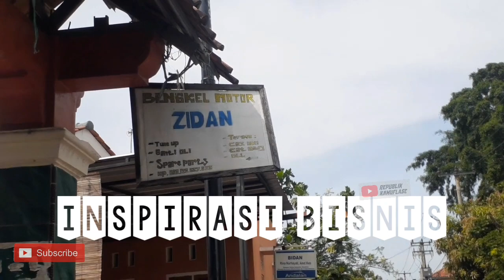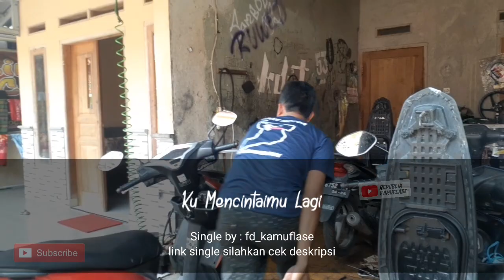MESKI DI GANG SEMPIT, KONSUMEN TETAP NGANTRI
Assalamu'alaikum
hai abrew-abrew kabar baik doung pastinya

Di video kali ini kita lagi di Cirebon nih brew. Ada bengkel motor yang tempatnya di gang sempit tapi konsumennya ngantri banget brew. Nama bengkelnya Zidan motor dan kang Deden sebagai owner sekaligus montirnya ternyata pernah menjuarai balap motor Bupati Cup.

Doi buka tiap hari juga meneriman jasa panggilan kerumah. Biasanya buka dari jam 7 pagi sampai bengkelnya sepi.

service motor matic 50k
service motor gigi 40k

Alamat Zidan Motor
Blok Wage Desa Sampih Kec. Susukan Lebak Kab. Cirebon

Kepoin yuk

zidan motor

deden bengkel

deden sampih

deden bengkel motor sampih

deden zidan motor sampih

bisnis cepat balik modal 2022

peluang bisnis

peluang bisnis 2022

peluang usaha

peluang usaha 2022

usaha sampingan

usaha sampingan 2022

bisnis tanpa modal 2022

peluang usaha

peluang usaha 2022

usaha kekinian

usaha kekinian 2022

ide bisnis

ide jualan

ide usaha

ide kreatif

ide kreatif 2022

bisnis rumahan

bisnis rumahan 2022

inspirasi usaha

juragan bengkel motor

juragan bengkel motor cirebon

usaha bengkel motor

usaha bengkel motor cirebon

cara menjalankan bisnis bengkel motor

cara menjalankan bisnis bengkel motor cirebon

cara membuat bisnis bengkel motor

cara membuat bisnis bengkel motor cirebon

cara memelihara bisnis bengkel motor

cara memelihara bisnis bengkel motor cirebon

cara bisnis bengkel motor

laris manis

cara usaha bengkel motor cirebon

cara jual motor

cara jual beli motor

cara modifikasi motor